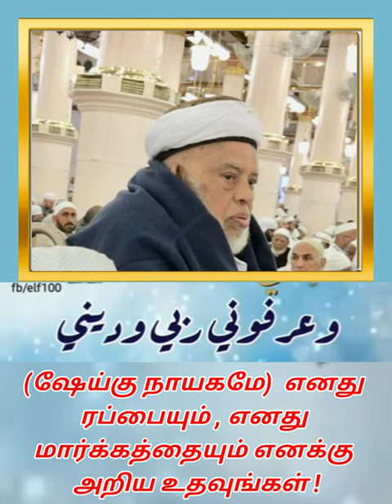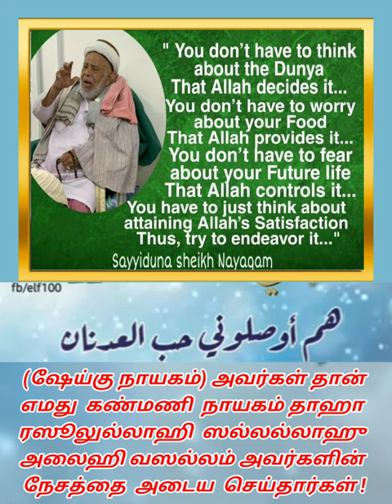Sayyidina Shaikh Nayagam Thaika Shuaib Aalim ( R.A ) Arabic nasheeda with Tamil translation